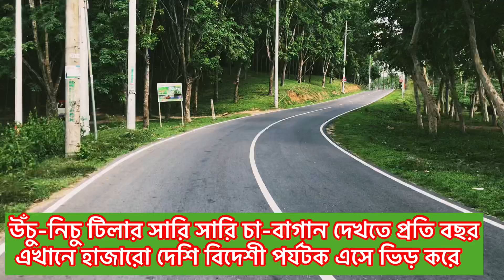ছবির মতো সুন্দর রাস্তা The most beautiful road in Bangladesh